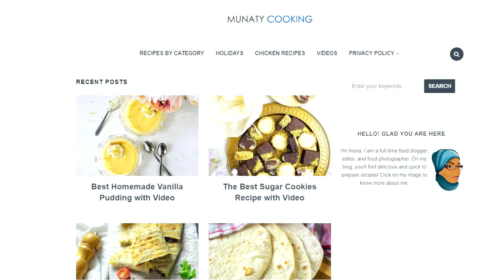Granola Bars Recipe | Easy to make Healthy granola bars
🎯 The INGREDIENTS and recipe INSTRUCTIONS below 👇👇

📜 INGREDIENTS

Dry Ingredients
▢1 ½ tablespoon all-purpose flour
▢1 cup quick-cooking oats
▢½ cup old fashioned rolled oats
▢¼ roughly chopped peanuts
▢¼ cup sliced or roughly chopped almonds

📖 INSTRUCTIONS
Preheat oven to 350F/180C.
Line 8x8 inch square pan or 10x6 inch pan with parchment paper.
In a large bowl, add the melted butter, honey, vanilla, brown sugar, and an egg. Beat well until combined.
Now add the cinnamon, nutmeg, salt, and flour to wet ingredients and mix well.
Add the rolled and quick oats mix and then add to it the raisins and the chopped nuts mix with a spatula.
Transfer the granola mixture to the previously prepared baking pan. Using a spatula spread the granola evenly in the pan. To make sure that the granola is spread evenly, place a parchment paper over the granola and press it down by your hand or the back of a measuring cup.
Let the granola cool. Cut to even bars using a sharp or a serrated knife.

🎯 Learn how to store this dish, and other variations of it, plus tips and the printable version
If you have questions, mention them in the comment box below.
About this video 📽:
Learn how to make granola bars at home with this easy recipe that's perfect for a healthy snack or quick breakfast on the go. In this video, we'll guide you through the simple steps to create delicious and nutritious homemade granola bars packed with wholesome ingredients. Whether you're looking for a healthy snack option or a convenient treat, these granola bars are the perfect solution. Follow along to make your own batch of healthy granola bars that are customizable and free from preservatives!